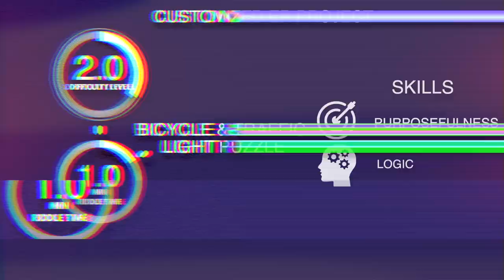BICYCLE & TRAFFIC LIGHT PUZZLE Escape room puzzle, Escape room gadget.